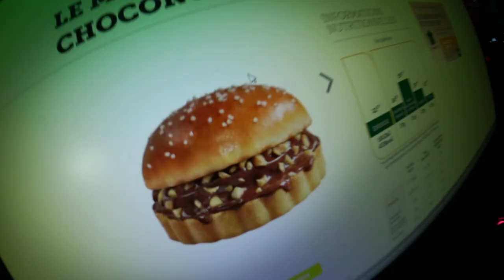Dégustation Burger au Chocolat de McDonald's avec TheKairi, Lebouseuh, Doc et Pidi !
Vous avez été nombreux à me demander une dégustation du nouveau Burger au Chocolat le McChoconuts de chez McDonald's. J'en profite que TheKairi soit de passage à Rennes au Local avec Lebouseuh et Doc Jazy pour leur faire goûter ce nouveau Burger Chocolat de McDo.